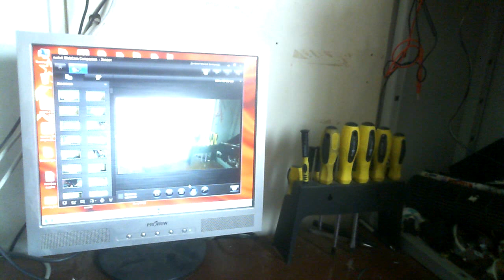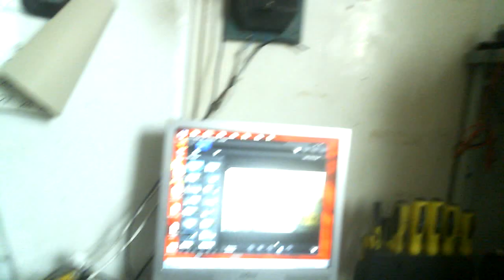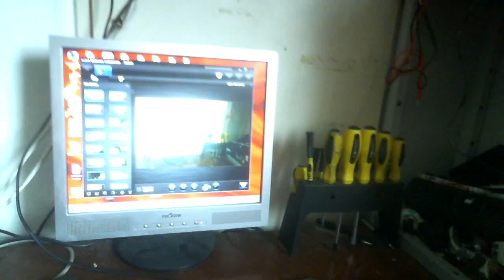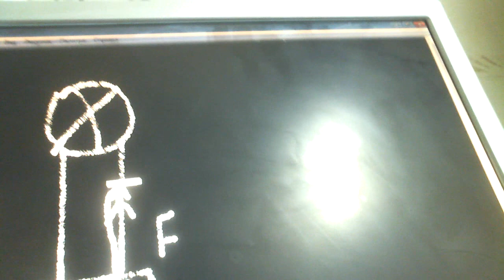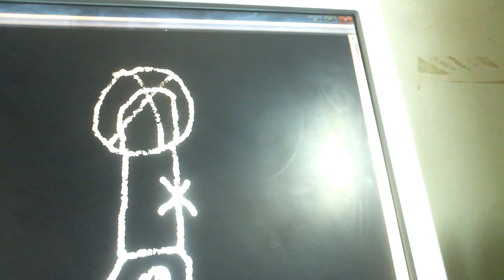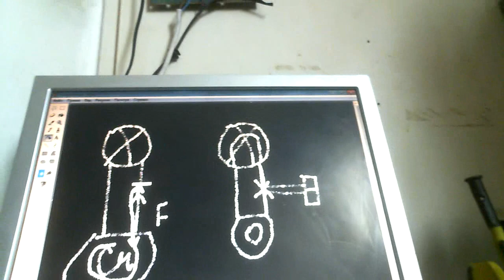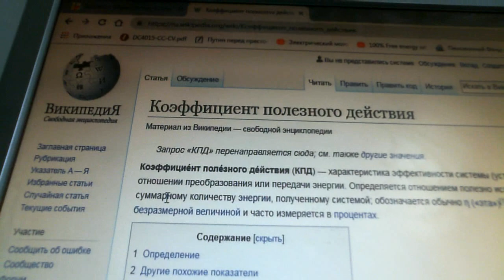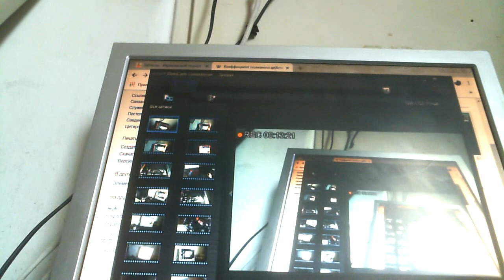Вечный двигатель и БТГ может сделать каждый опыт который это доказывает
Опыт который доказывает что мы всегда давая энергию получаем больше чем отдаем . Опыт это доказывает на 100%